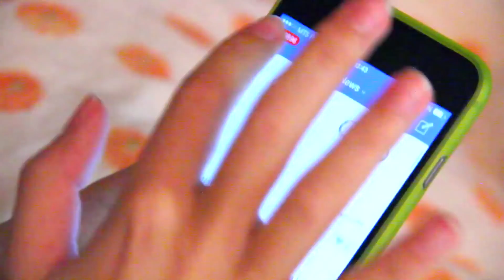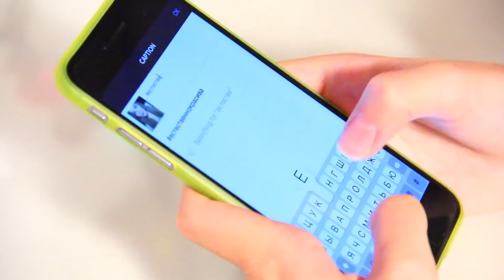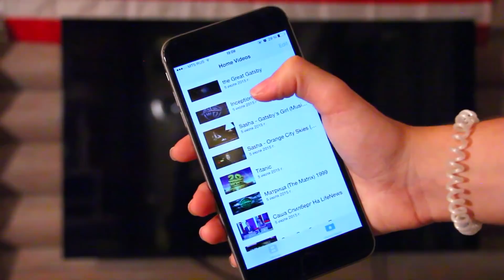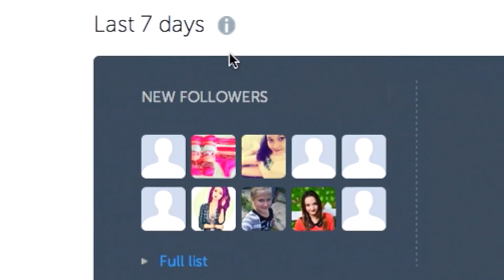♥ Моё Утро + КОНКУРС на Фотоаппараты Мгновенной Печати! ♥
Результаты конкурса будут объявлены на моей странице ВК 2 октября 2015.

ВНИМАНИЕ, следующие пятничное видео выйдет 2 октября 2015 :)

Участвуй в конкурсе «Движение за естественную красоту». Он проводится в период с 18 сентября 2015г по 30 ноября 2015г.
С 18 по 25 сентября сделай селфи в естественном образе и выложи в инстаграм с хештегами естественнокрасива joyskin и sashaspilberg. Информацию об организаторе конкурса, о правилах его проведения, количестве призов, сроках, месте и порядке их получения вы можете узнать на сайте Участвовать могут только те, кому уже есть 18 лет.